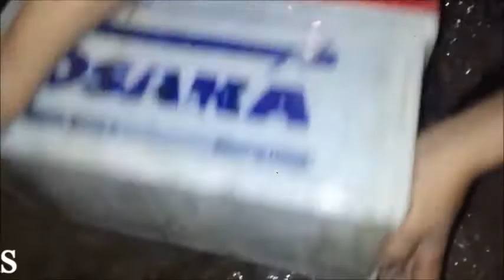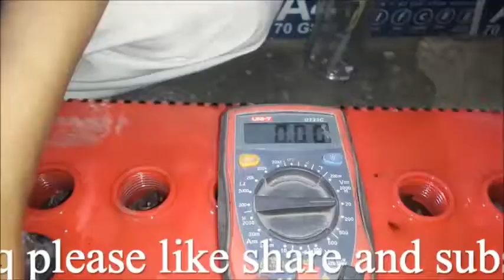How To Repair Ups Battery In Home